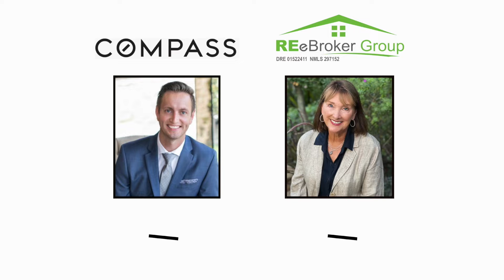Casey McKinley | 1630 James Dr, Carlsbad, CA 92008 | COMPASS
Enjoy the Carlsbad lifestyle in this fabulous 4 bedroom, 3 bath home. Built in 1980 with a clean and well-planned 2089 sq ft floor plan. This beautiful home will sell fast! Send an inquiry in the form below.

©CURB360.com™
Your Real Estate Media Experts